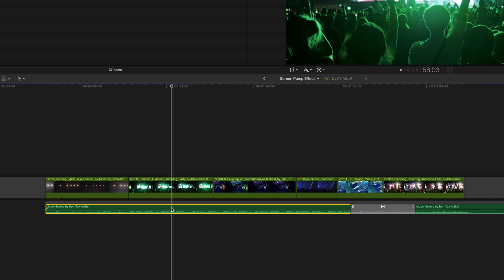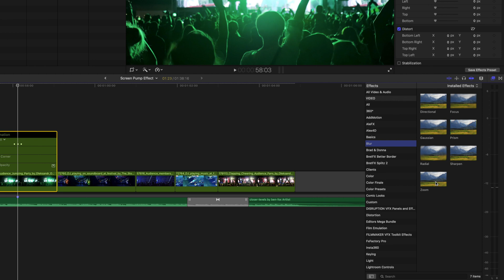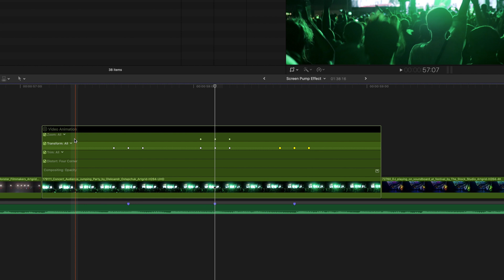How to Create the Screen Pump Effect | FCP Tutorial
🎵 Music from Artlist (get 2 extra months FREE)

If you want to add some excitement and dynamic movement to spice up your shots, the screen pump effect is a great way to do it. The best part is it’s super easy to do and you only need to use built-in plugins in Final Cut Pro.

📕 CHAPTERS
00:00 How to Create the Screen Pump Effect
01:27 Enhance the Screen Pump Effect
02:00 Copy the Screen Pump Effect

Some of the links in my video descriptions are affiliate links, which means at no extra cost to you, I will make a small commission if you click them and make a purchase. Thank you! If you have a different purchase in mind, you can also use this storewide